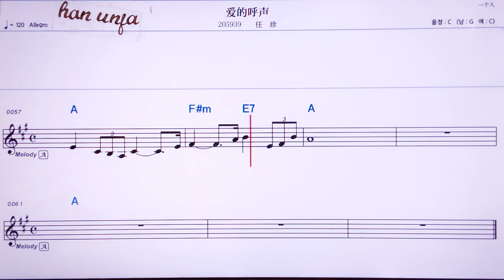💖아이더후썽/런쩐 👍MR,유투브 노래방, 가라오케, 악보, 코드, 가사 ,Karaoke,반주